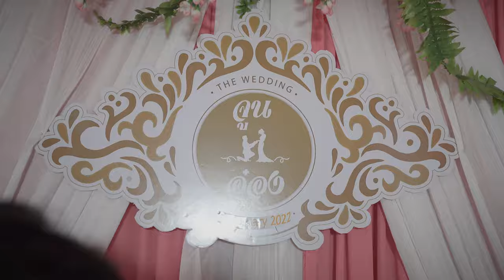JUNE & AONG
Thailand Wedding / Cinematography

✔️  Sappheiros : By Your Side (Ft. Poolz)